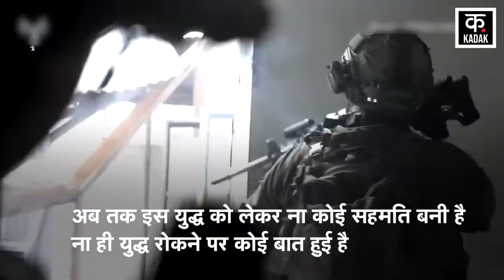Israel Hamas War : इजरायल ने Gaza City से वापस बुलाए हजारों सैनिक? | Benjamin Netanyahu | IDF News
More than two months have passed since the Israel-Hamas war started. Till now, neither any consensus has been reached regarding this war nor has there been any talk on stopping the war. Meanwhile, Israel is withdrawing some of its soldiers deployed in Gaza Strip. Changing its strategy, Israel has withdrawn a contingent of tanks from Gaza City. Not only this, the soldiers deployed as reservists are also being relieved from their duty.

इज़रायल-हमास युद्ध को शुरू हुए दो महीने से ज्यादा का समय गुज़र गया है. अब तक इस युद्ध को लेकर ना कोई सहमति बनी है ना ही युद्ध रोकने पर कोई बात हुई है. वहीं इसी बीच इज़रायल गाजा पट्टी में तैनात अपने कुछ सैनिकों को वापस बुला रहा है. इजरायल ने रणनीति बदलते हुए गाजा सिटी से टैकों की टुकड़ी वापस बुलाई है. यही नहीं रिजर्विस्ट के तौर पर तैनात सैनिकों को भी उनकी ड्यूटी से मुक्त किया जा रहा है.